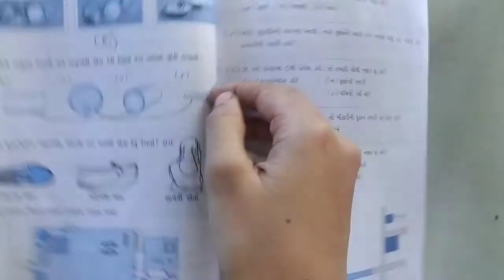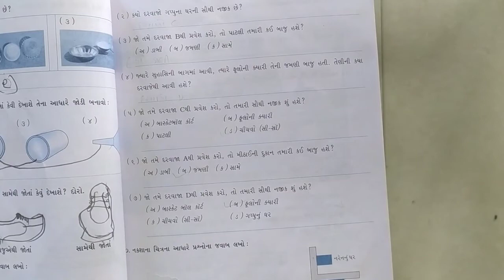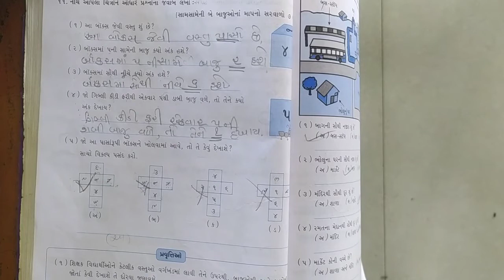ધોરણ-૪ વિષય- ગણિત